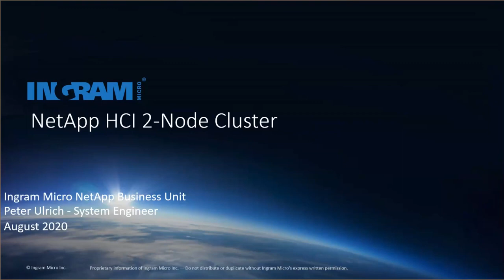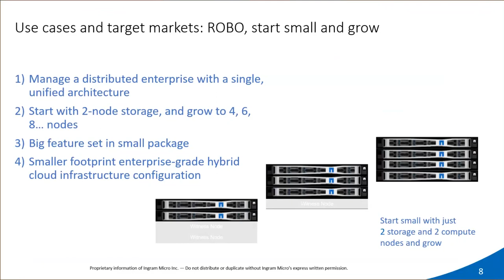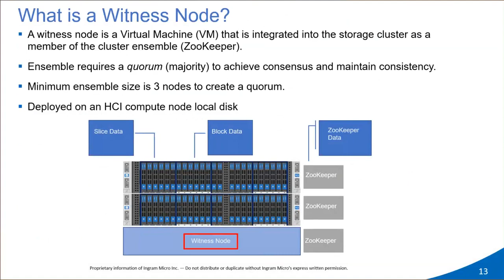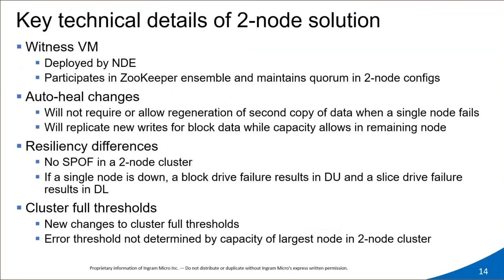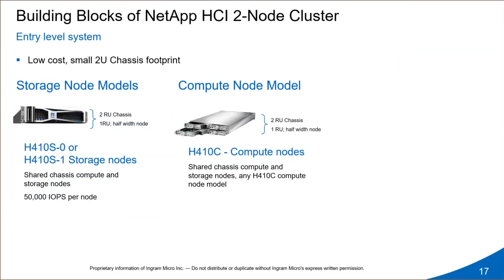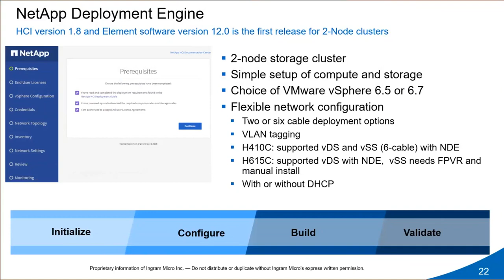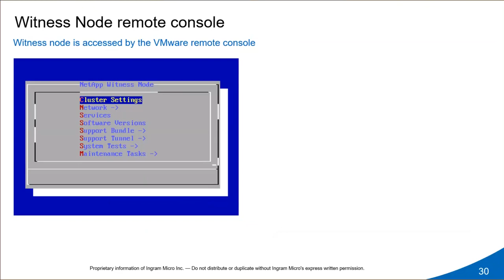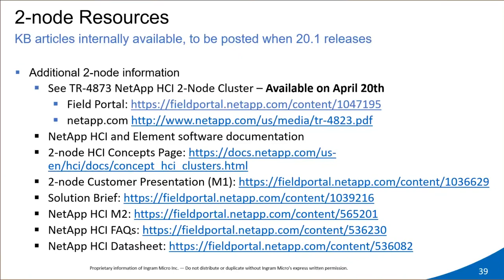NetApp-HCI-2Node Cluster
Agenda
• Introduction: Business and Market
• Technical Overview
• 2-node Operational Practices
• Witness Node Details
• Technical Deep Dive - New Element Concepts
• Failure Handling
• Resources